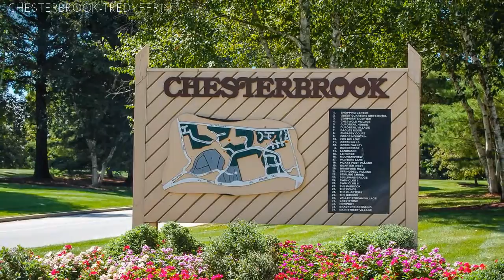304 Cheswold Ct, Wayne, Pa 19087 "Chesterbrook"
Chesterbrook Townhouse sparkles with upgrades. Located in Tredyffrin Township, Cheswold Village nearby Wilson Farm Park and convenient shopping.